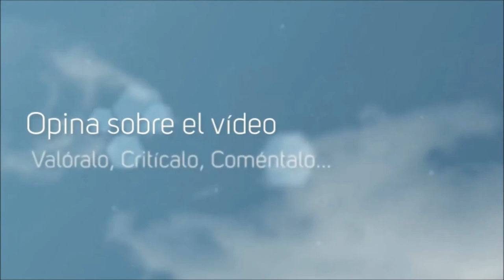Assassin's Creed Unity Gameplay Español HD Increíble!!